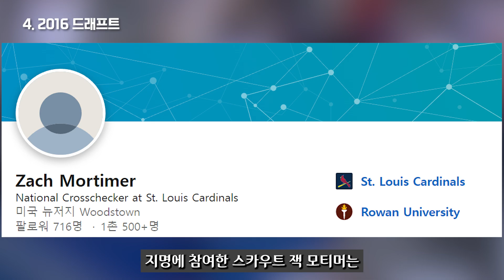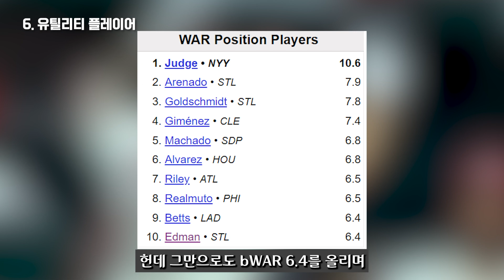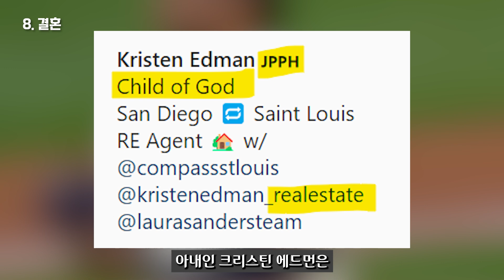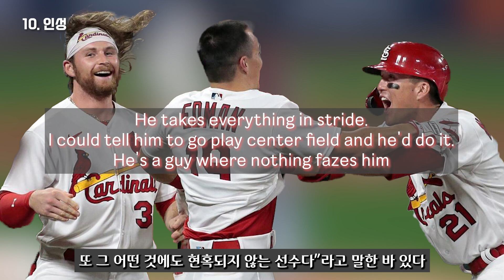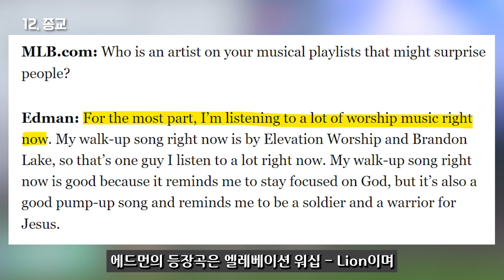'한국 대표팀 출전!' 토미 '현수' 에드먼에 대한 15가지 재미있는 사실들 [TMI 노트]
Beat by Spenny beats.